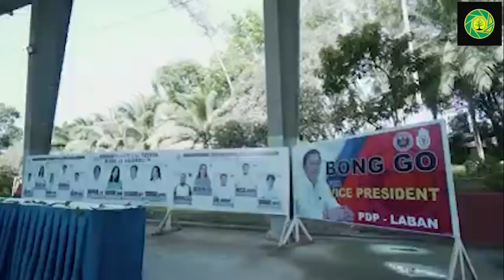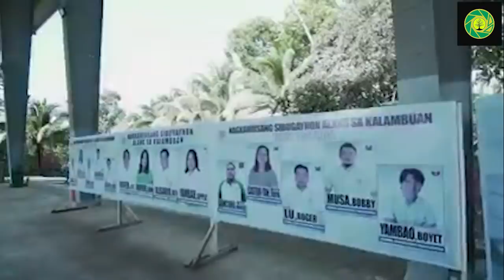Yes Sibugay can with Dr. Ann!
Good Things happen to Zamboanga Sibugay as the Hofer legacy continues. Dr. Ann K. Hofer and Jet Hofer step into their Dad's shoes to fulfill the sacred covenant of serving Sibugaynins whom their parents especially their father loved till his last breath..